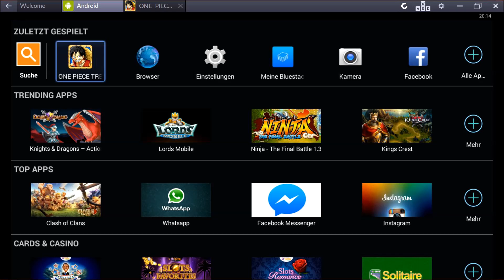One Piece Treasure Cruise Part7 - Was geht ab in der Treasure Cruise Welt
Part 7 mal wieder mit dem coolen Typen aus der Nachbarschaft ;*

Fleißig kommentieren und masturbieren.